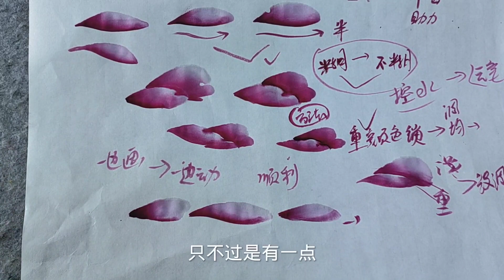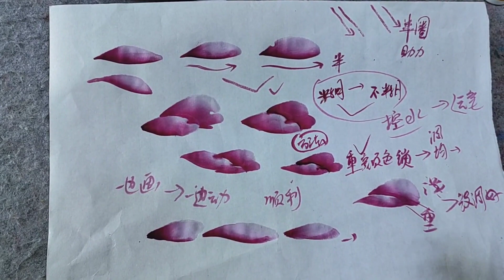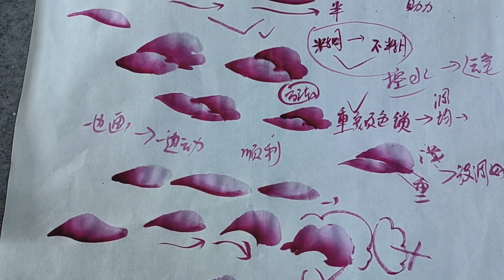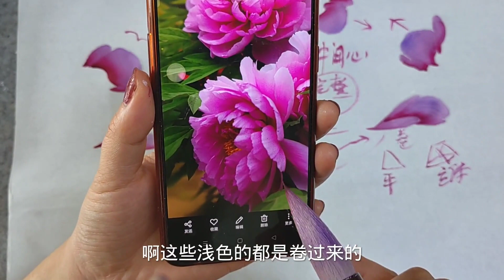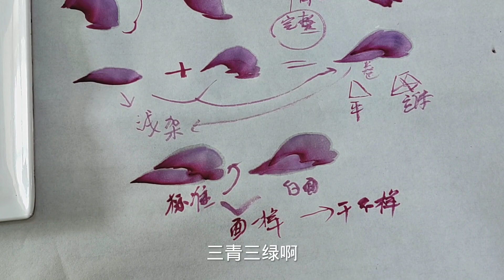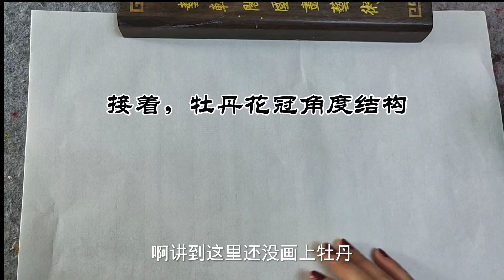初學者中國畫課程_第三课_零基础入门学画牡丹_Lesson 3_Peony Painting for Beginners_有字幕 (With subtitles)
大家好，這個頻道中，我將以簡單易學的方式，一步步，細緻詳盡地帶領大家進入中國傳統繪畫的世界，希望大家從中有所收穫，謝謝！
Hello everyone, in this channel, I will take you into the world of traditional Chinese painting in an easy-to-learn way, step by step, in detail, and I hope you will gain something from it, thank you!